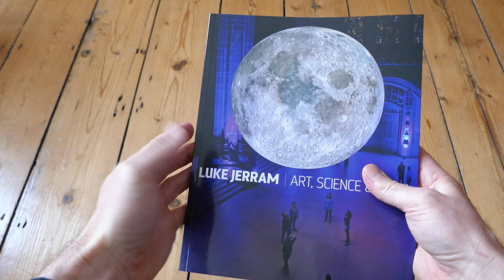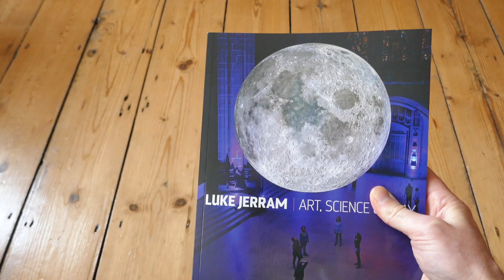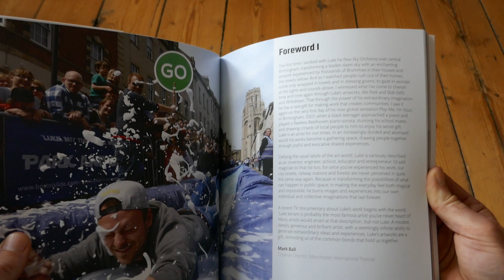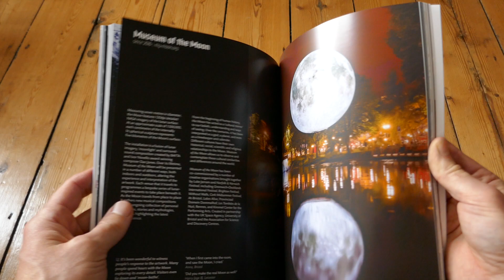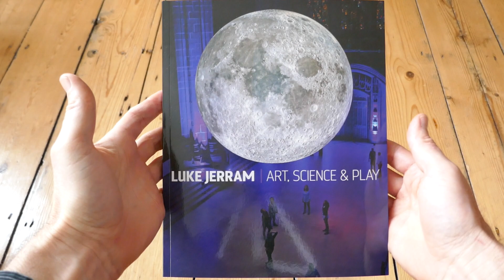Introduction to new Book - LukeJerram Art, Science & Play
Drawing together Jerram’s extensive practice for the first time, the book includes the artist’s personal reflections on over thirty artworks and projects, providing a unique insight into the continual process of reinvention that inspires his ever-changing approach to art.
Available now for £15 from Sansom Publishers.